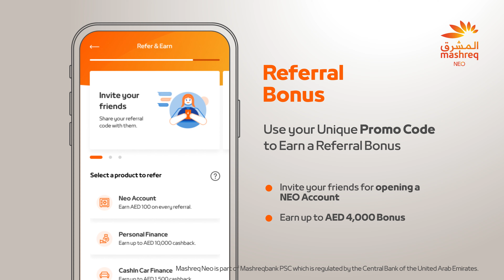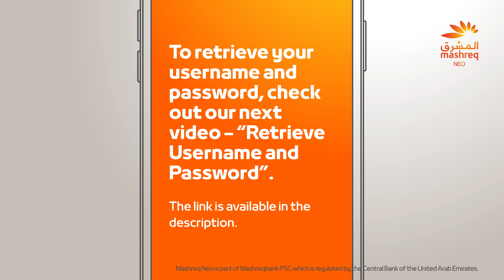The enhanced digital banking experience is ready. Upgrade the Mashreq Mobile App | Mashreq UAE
Update your Mashreq Mobile App today to experience the newest features and benefits available for you. What’s more, get personalised offers and access 80+ digitized services easily. Simply update the Mashreq Mobile App from the Apple App Store and Google Play Store.

Mashreq Neo is part of Mashreqbank PSC which is regulated by the Central Bank of the United Arab Emirates.